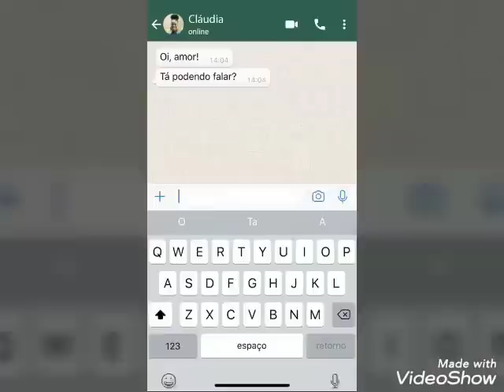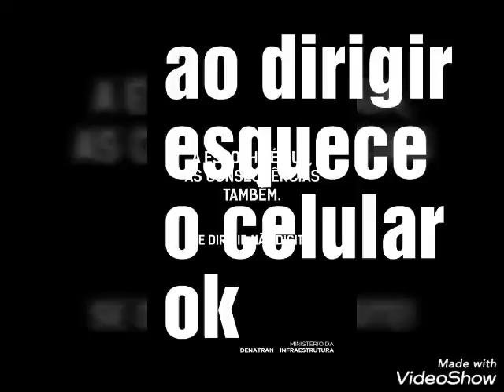BOTO E PEIXE ELÉTRICO.confira o palpite